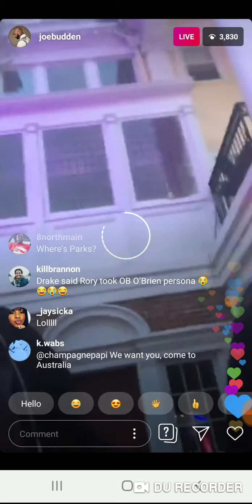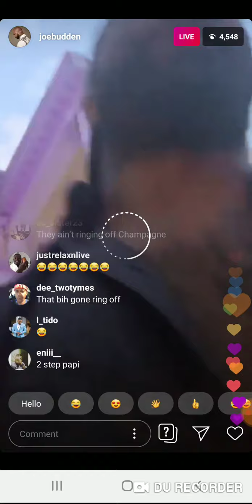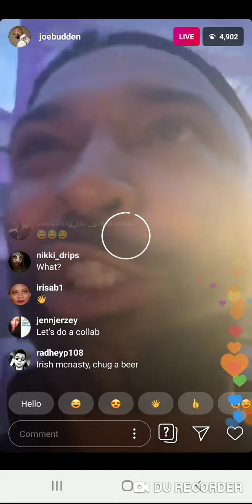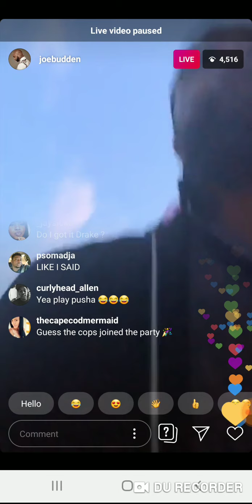Joe budden live wit drake